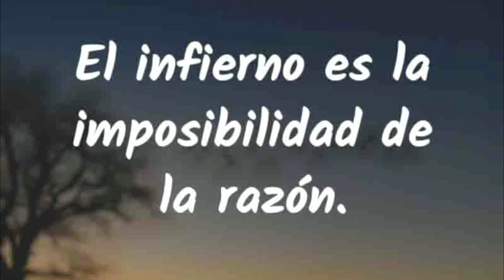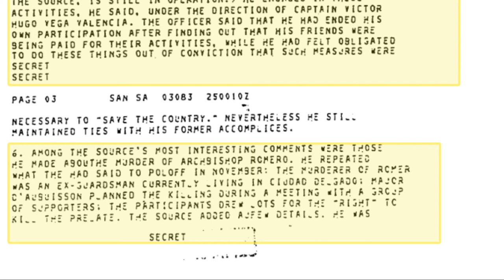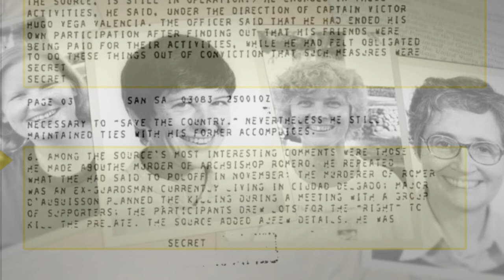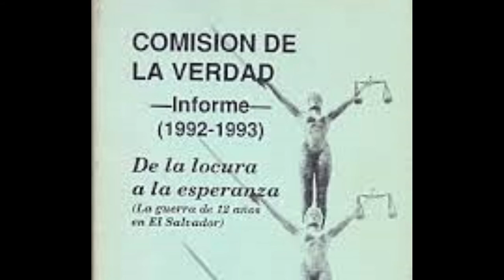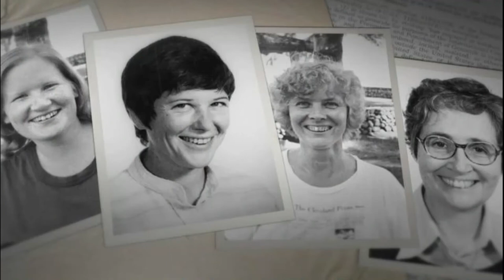A CASI 42 años después de la MAS4CRE de las MONJAS MARYKNOLL en El Salvador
It's almost 42 years after the slaughter of the nuns Maryknoll in El Salvador

Han pasado casi 42 años del cruel asesinato de cuatro religiosas estadounidenses a manos de la Fuerza Armada de El Salvador.
Pese a que dos años después del asesinato un juzgado salvadoreño condenó a cuatro soldados que participaron en el crimen, que incluyó torturas y violación, contra las religiosas estadounidenses, muchos consideran que la impunidad en el caso Maryknoll continúa porque los altos mandos militares que dieron las órdenes de asesinar a las mujeres nunca estuvieron en el banquillo de los acusados.